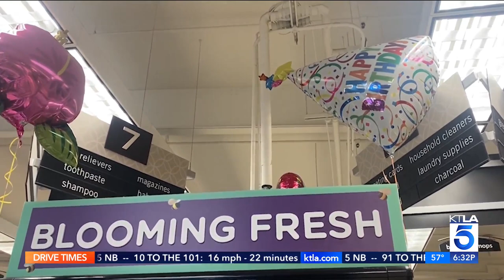Laguna Beach proposes ban on sale and use of balloons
The Laguna Beach City Council is expected to vote on a proposal that would effectively ban the sale and public use of balloons as a way to protect the environment. Chip Yost reports for KTLA 5 News at 6, Feb. 21, 2023.